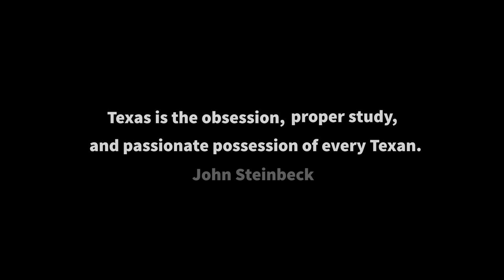Hurricane Harvey Response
Army Soldiers, Airmen, civil authorities and volunteers came together along the Texas coast in response to Hurricane Harvey. With search and recovery missions in flood waters on the ground and in the air, the Texas Military Department and the 36th Infantry Division supported the efforts.